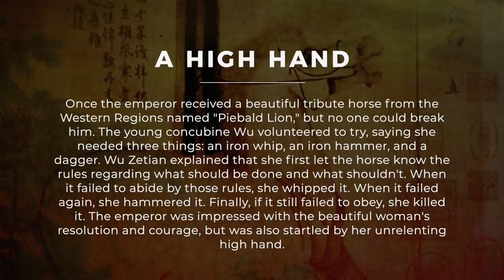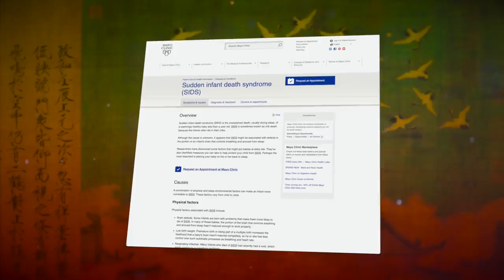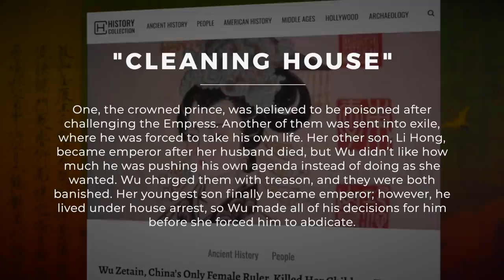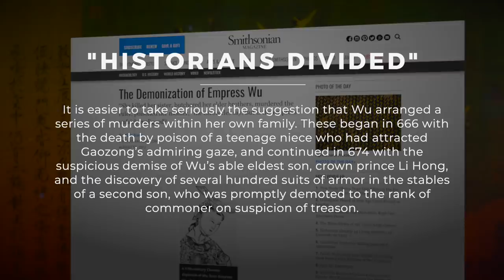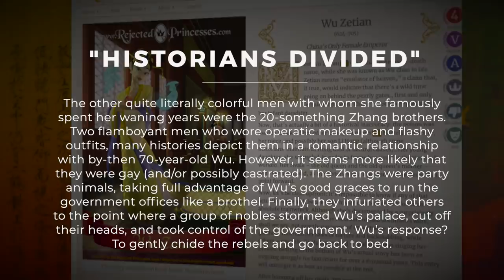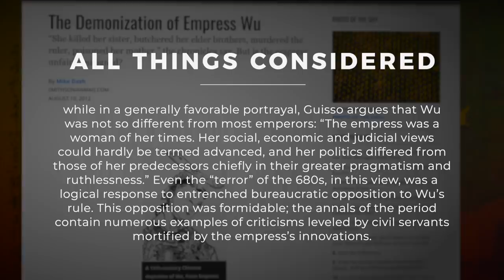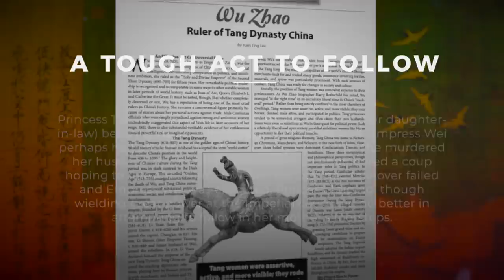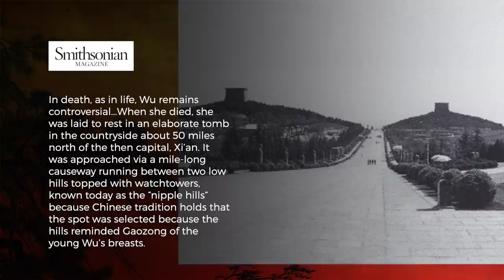The Empress of China: Wu Zetian | Prism of the Past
Writers/Researchers/Helpers:
Ali Zagame